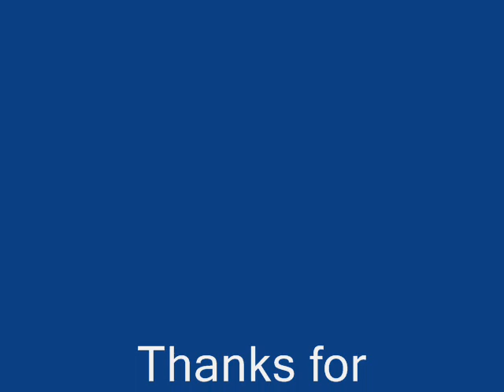[painted review] MG RX-78-3 Gundam G3 version 2.0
this is my 3rd take on the MG RX-78-2 version 2.0 and this time he is in the G3 color scheme, what left is another RX 78 original color :)